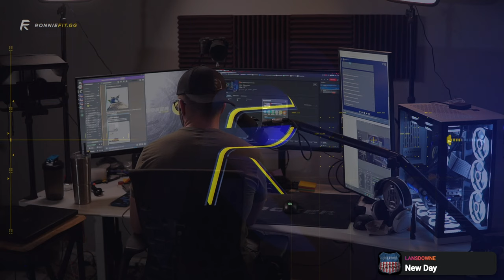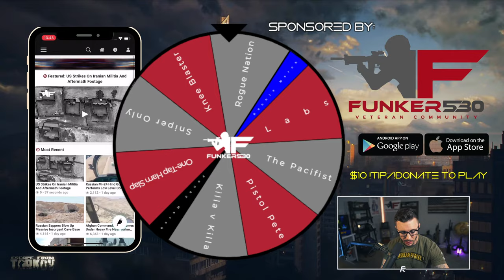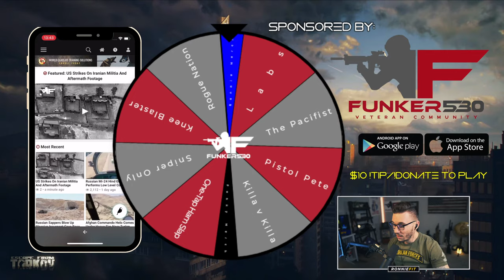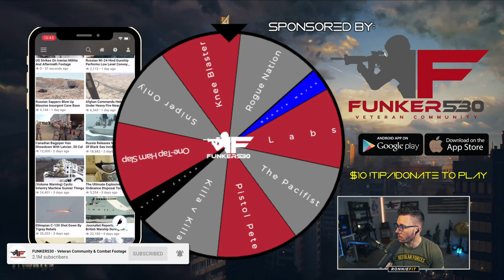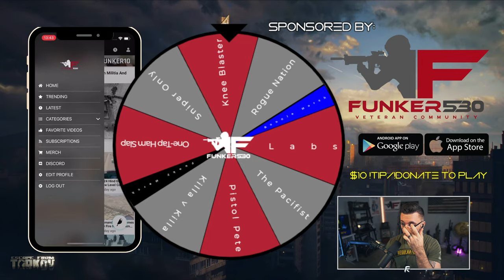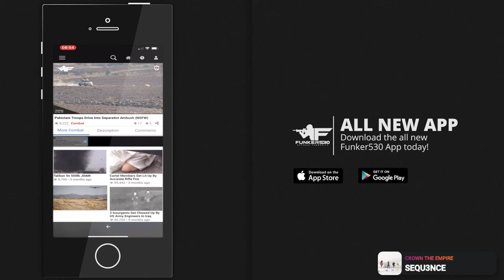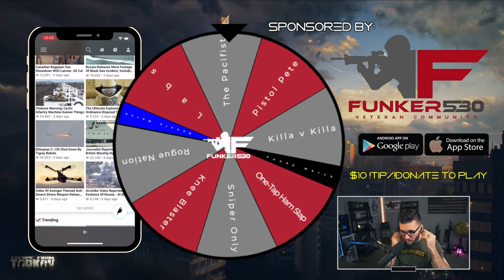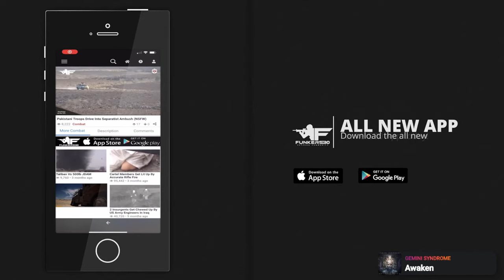🔴LIVE - Ukraine? | Escape From Tarkov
Things in Ukraine are heating up, so let's kick back and just have some fun for a bit. The wheel is live!

About Me: I'm a Dad, Husband, US Army Veteran, 2A Advocate, and regular employee of the month for the Funker530 team. I recently transitioned to YouTube from Facebook Gaming as a better home for Veteran-related content.

You can read all about my content, my career, and my philanthropy efforts on my

For what it's worth:
I use streaming income to support Veteran Charity. Use the command !fitpc to find out more.

Funker530-
The Gunbox: